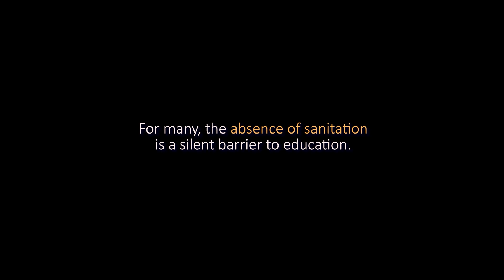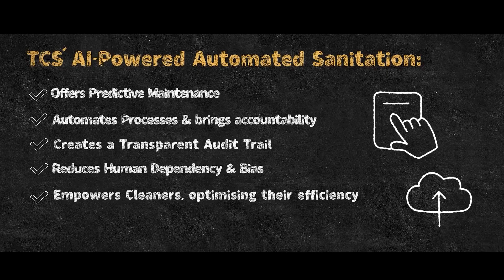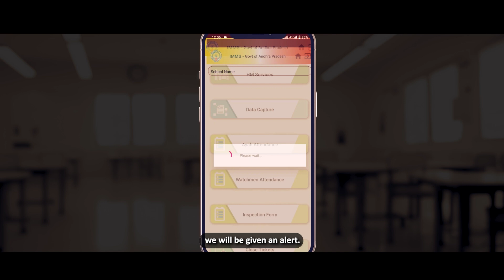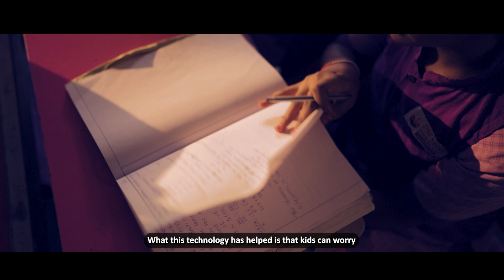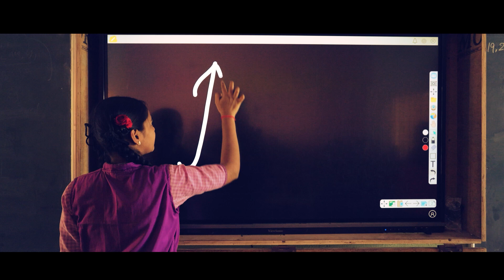Using AI to Ensure Better Sanitation: One Clean Toilet at a Time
In India, poor sanitation contributes to 23% of girls dropping out of school. Recognizing this problem, TCS worked with the state of Andhra Pradesh to improve sanitation standards in 45,000 government-run schools statewide. TCS’ automated solution processes photographs of sanitation components, such as commodes, urinals, and wash basins, to determine their condition and alert the sanitation staff, processing up to 5 lakh images daily. The solution achieves an accuracy of about 95% and integrates fraud detection, adhering to ethical AI principles.